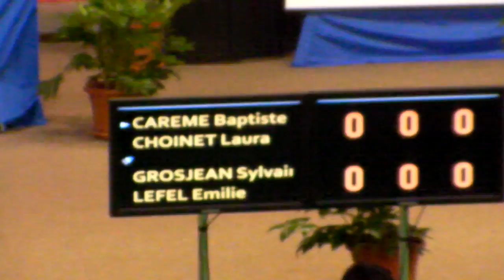Badminton National 2011 à Amiens HD 8/13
Amiens Dimanche 6 février 2011 Double Mixte Finale Baptiste Carême - Laura Choinet vs Sylvain Grosjean - Émilie Lefel